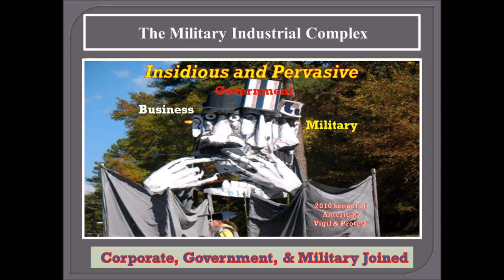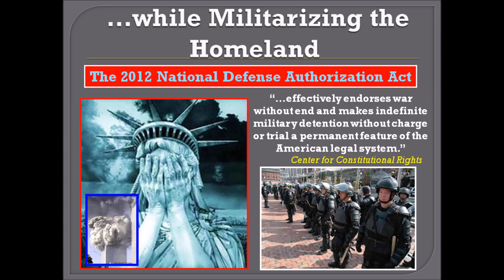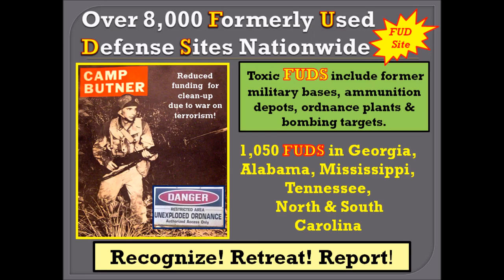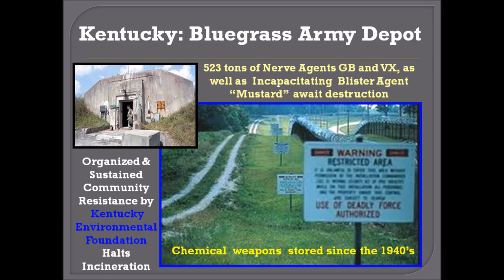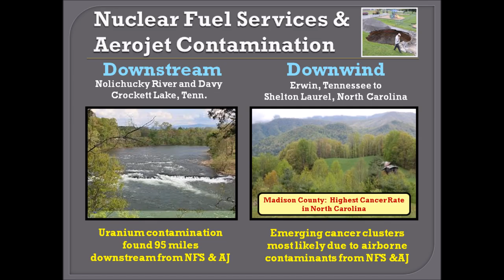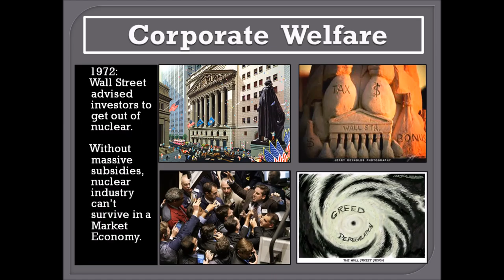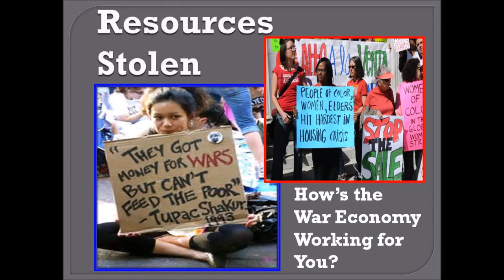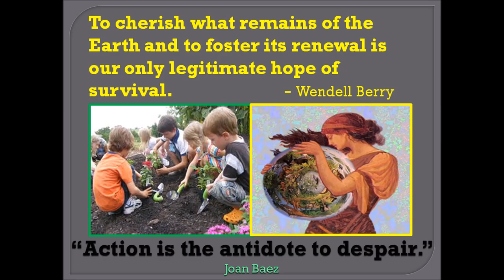The Militarized South - November 5, 2016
Clare Hanrahan and Coleman Smith of the New South Network of War Resisters present on the militarization of the southeast US, at the National War Tax Resistance Coordinating Committee national gathering in Hampton, Florida. November 5, 2016.